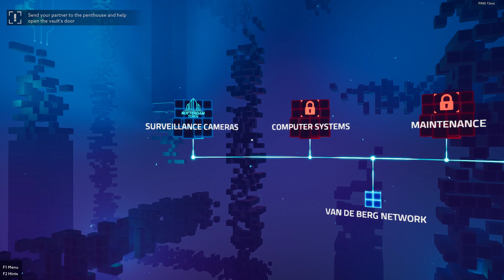Operation Tango with bread :)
Operation Tango   Demo 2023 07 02